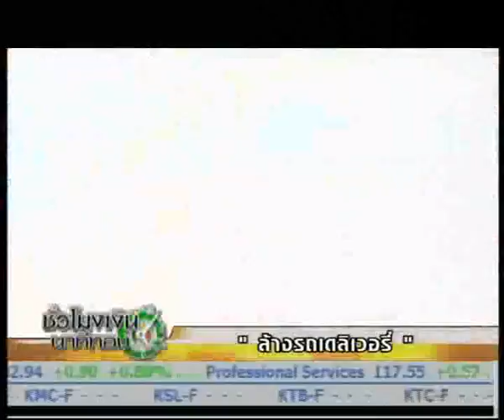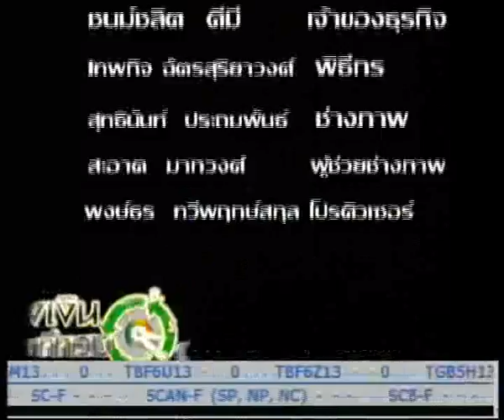ชั่วโมงเงินฯ 19-3-56 SMEs เล็กคิดใหญ่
ช่วง "SMEs เล็กคิดใหญ่" ตอน ล้างรถดิลิเวอร์รี่ กับคุณชนม์ชลิต  ดีมี  เจ้าของธุรกิจ NOVEL CARWASH ผู้บุกเบิกธุรกิจ ล้างรถเคลื่อนที่ Novel Carwash Delivery โดยอาศัยรถจยย.อัจฉริยะติดตั้งระบบน้ำและไฟฟ้าเคลื่อนที่พร้อมอุปกรณ์การล้างครบมือ